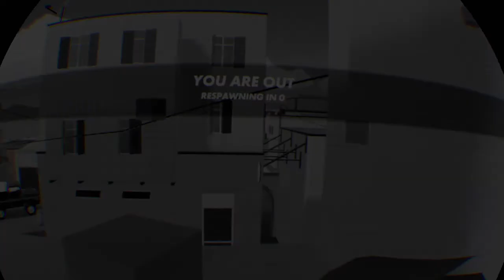Rec Room counter strike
First rec room video